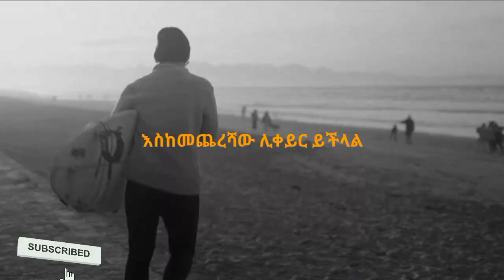መወሰን አለብህ | Motivate 2 Ethiopia | Amharic Motivational speech | inspire Ethiopia | Motivation |seyfu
ኢትዮጵያውያን ለመነሳሳት፣ህይወታቸውን ለመለወጥ እና ህልማቸውን ለማሳደድ ደፋር ለሆኑ ሰዎች ለመርዳት ጥራት ያላቸው ቪዲዮዎችን በማዘጋጀት ይለቀቅበታል
በዚህም አነሳሽና ህይወት ለዋጭ ቻናል ቤተሰብ በመሆን Motivate 2 Ethiopia
ሰብስክራይብ ያድርጉ እናመሰግናለንmotivated

Motivate 2 ethiopia  is Ethiopian biggest and the best Motivational andvideos Inspirational YouTube channel producing quality videos (In Amharic language) to help Ethiopians to be inspired,  through life for those that are courageoustvw enough to take a stand towards changing their lives and chasing their dreams.

yourself
 music
motivalional
 አነቃቂ ጥቅሶች
አነቃቂ ንግግሮች
 አነቃቂ ዘፈኖች
 አነቃቂ አጭር ልቦለድ
 አነቃቂ ቪዲዮ
motivational ethiopia
motivational music
motivalional
motivationalmotivalional quotessong
motivational speech
motivalional songs
motivational short story
motivational video
motivational ethiopia
motivation
motivate
motivation video
motivate molivate
 eshetu
manyazewal motivational
manyazewal eshetu
manyazewal eshetu in schoolkeysofmoon
inspire ethiopia
inspire people
manyazewalinspire ethiopia